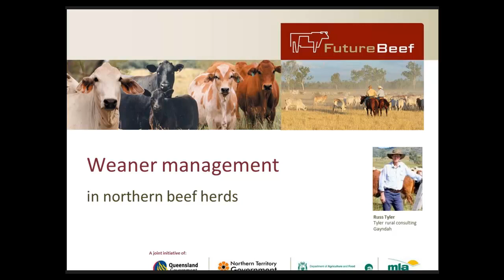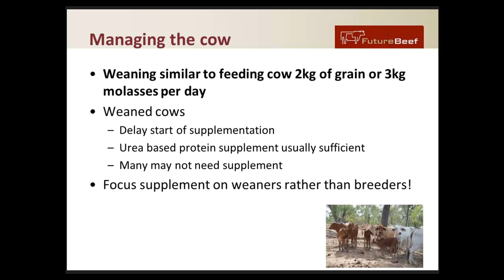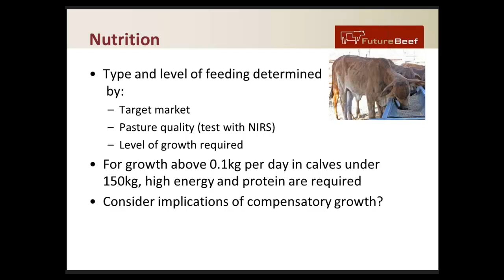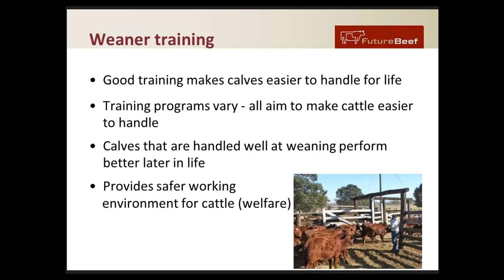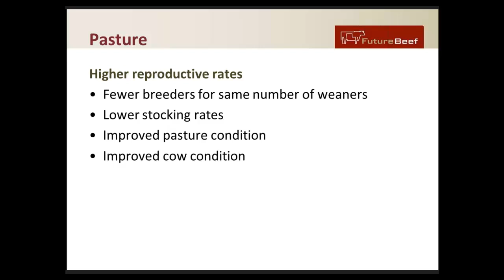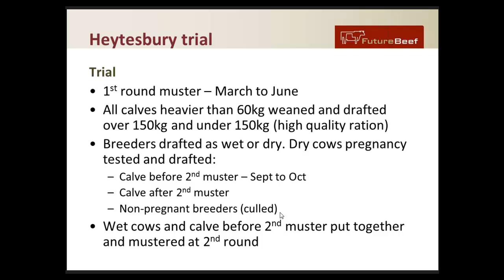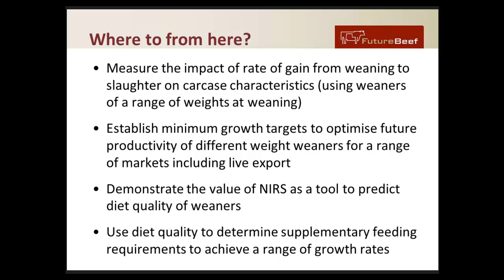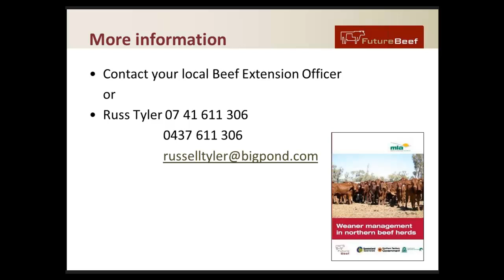Weaner Management with Russ Tyler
The recently published Weaner management in northern beef herds is a compilation of the latest research, demonstration and practical knowledge available in northern Australia. Join the principal author Russ Tyler as he discusses the best management practices for feeding and educating weaners and weaning young light calves under difficult conditions to reduce mortality and improve breeder fertility. Additional topics covered include the advantages of weaning, weaning strategies, pasture and grazing management for weaners and the long term benefits and economic impacts of good weaning strategies.